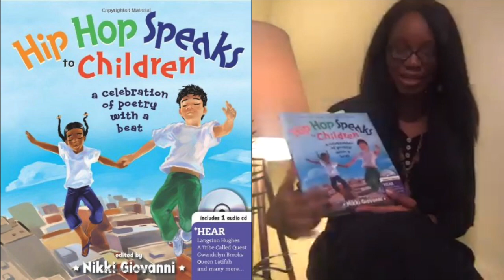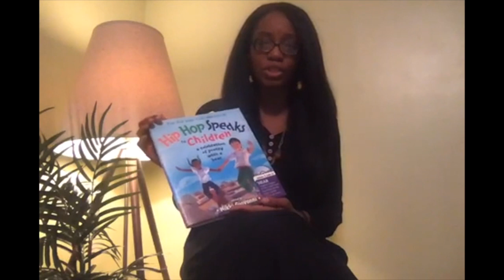East Ramapo Webisode Series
The Weekly Webisode includes the Points of Pride, Social Emotional moment, and the Book Pick of the Week.  In this week's Points of Pride(00:24), two of East Ramapo Central's seniors, Domenica and Kevin, work hard to attain their New York State Seal of Biliteracy. Also, Dr. G. provides some tips on social-emotional skills (4:39) , and Ms. Iwuoha reads from the Book Pick of the Week! (5:20).